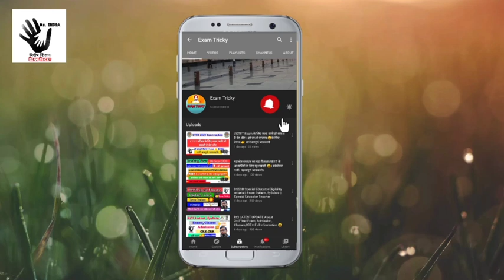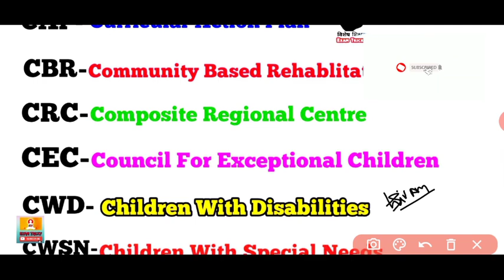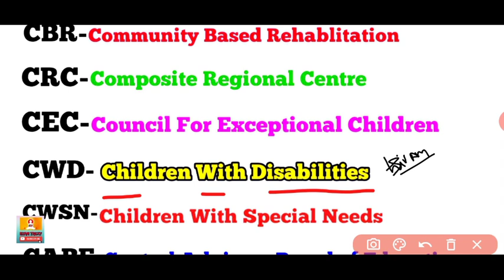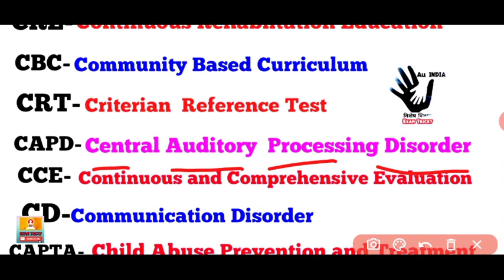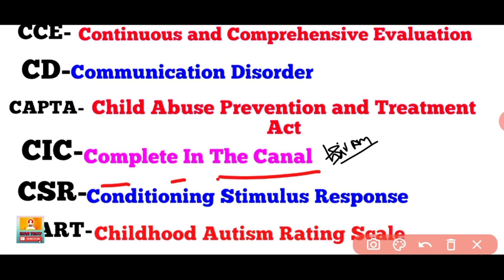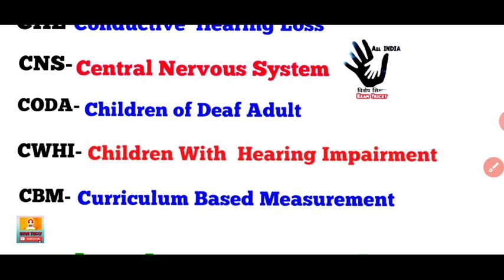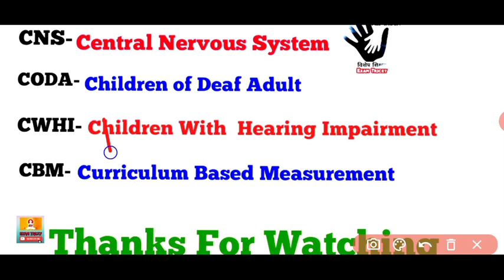D.Ed Special Education।। पेपर में पूछे जाने वाले Most Important Full Form।। Part-3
Exam Tricky

बहुविकल्पीय प्रश्न.
पेपर में पूछे जाने वाले प्रश्न।
Special education
Deploma in Special Education 2020
D.Ed Admission
D.ed Admission 2020
D.ed Special Education important